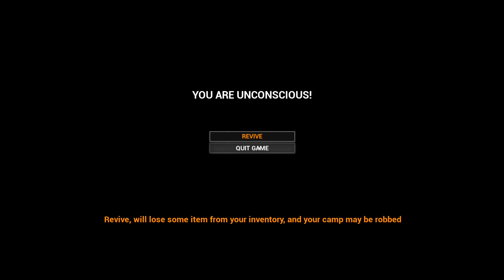MIST Survival #007: Diese eine Kiste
MIST Survival

Genre: Survival
Entwickler: Dimension32Entertainment
Publisher: Dimension32Entertainment
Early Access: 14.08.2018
Veröffentlichung: ?

In MIST Survival bist Du einer der wenigen Überlebenden einer viralen Epidemie, welche in Form eines Nebels immer wieder über das Land zieht. Da die Gesellschaft an sich in dieser Form nicht mehr existiert, musst Du überleben lernen: Essen sammeln, einen Unterschlupf suchen und aufbauen - und Dich vor Wildnis, Banditen und Infizierten schützen. Du kannst auch anderen Überlebenden helfen und sie für dein eigenes Camp rekrutieren.

In unregelmäßigen Abständen legt sich ein dichter, viraler Nebel übers Land - und mit ihm ziehen die Infizierten, die sich im giftigen Weiß und auch in tiefster Nacht ihr nächstes Opfer suchen.